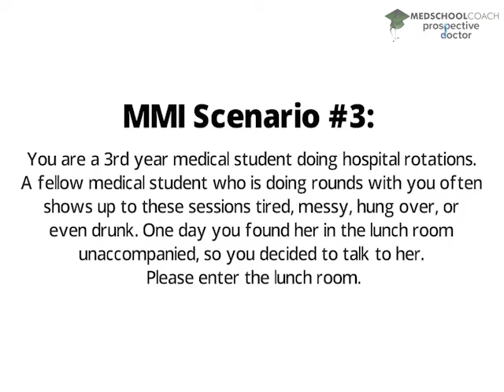Common MMI Scenarios: Peer to Peer Interaction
In this video, we will show you a sample of MMI scenarios that you can practice for your MMI interview. The MMI acting scenarios can be intimidating if you don't know what to expect. Going over a lot of mini interview sample questions and answers is the first step in your mmi preparation.

Question: You are a 3rd year medical student doing hospital rotations. A fellow medical student who is doing rounds with you often shows up to these sessions tired, messy, hungover, or even drunk. One day you found her in the lunchroom unaccompanied, so you decided to talk to her. Please enter the lunchroom.

Interested in learning how to perfect your MMI interview skills? for more information.

Drs. Flick and Marinelli go through this sample MMI interview scenario which tests your ability to interact with a peer. Go through the questions to get some great ideas on how to answer these types of difficult situations.

MedSchoolCoach is one of the nation's premier medical school tutoring and admissions consulting firms. We help students looking to apply to medical school, and for those already in medical school, to land the residency of their choice. Our tutors are all 95th percentile scores and our advisors are actual physicians who have been on admissions committees, so they know medicine inside and out. For more than a decade, MedSchoolCoach has provided pre-med and medical school admissions consulting services, MCAT and USMLE/COMLEX tutoring to help students become physicians. We help with every part of the process and hope these educational and informative videos help you along the way!